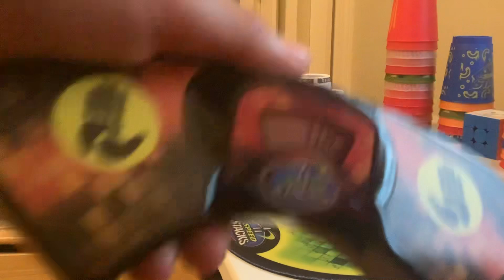7.06!!!!! WORLD CYCLE SHORTIES I GOT A 6.81 OFF CAMERA 7.06